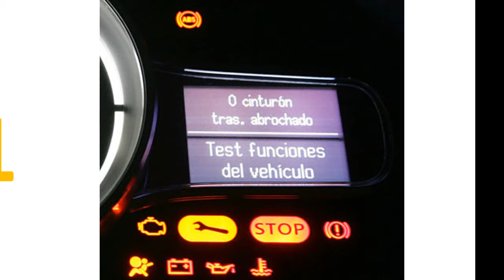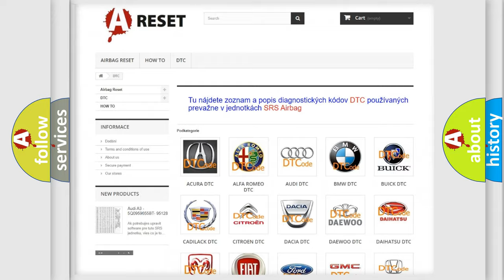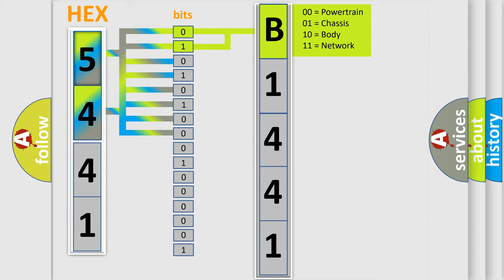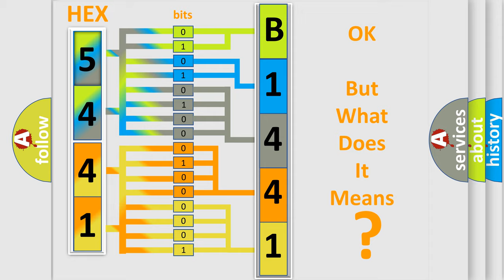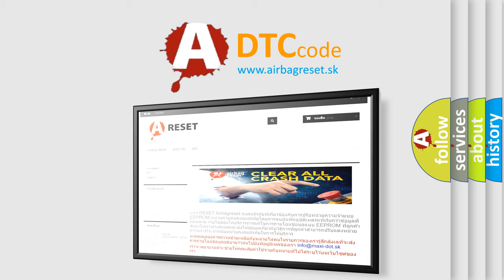DTC Saturn B1441-06 Short Explanation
Contents:
0:21 Basic DTC analysis according to OBD2 protocol standard.
1:48 Insight into programming
2:58 A diagnostically understandable description of the Diagnostic Trouble Code
3:05 Basic error definition

Make:
Saturn
Code:
B1441 06
Definition:
Charge Port Door Open Request Switch Circuit High Voltage
Description:
Hybrid Powertrain Control Module 2 is awake
Cause:
The hybrid powertrain control module 2 detects a short to voltage in the charge port door open request switch circuit.